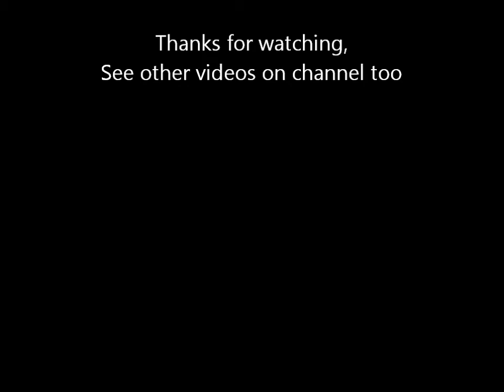Luke Thompson Number 8, Ireland vs Estonia E.C. 2010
11 points 6 rebounds,
Class of 2013, 6'4 Guard